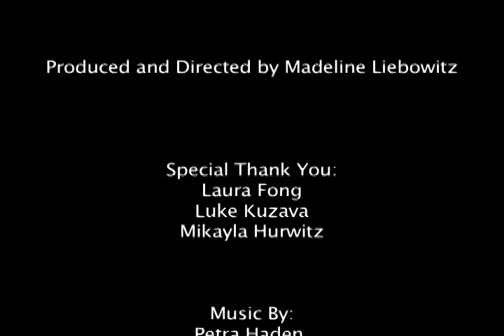"Looking For Mr. Clean"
J331 Dramatic Short by Maddie Liebowitz. Actors: Laura Fong, Luke Kuzava